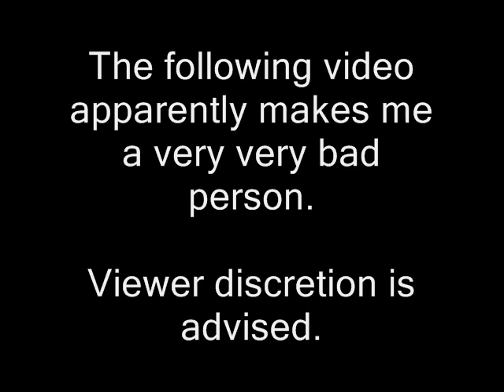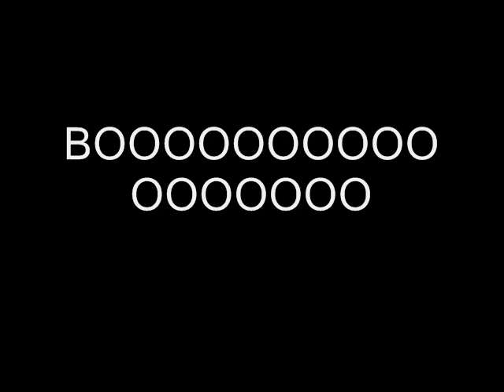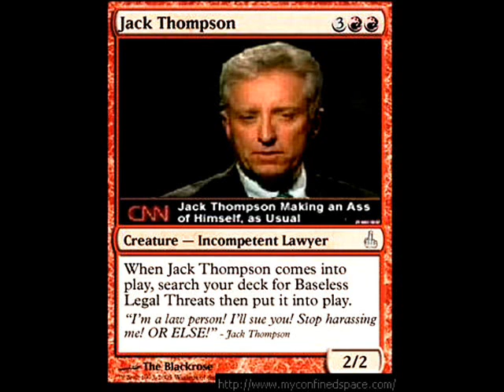Bored on the Corner -- Neocon Trolls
I just realized, "Neo-Con Troll" is a tad redundant...

I finally say something full, about the increasingly immature and ridiculous attitude, of the hardcore right wing, in Canada and the United States.